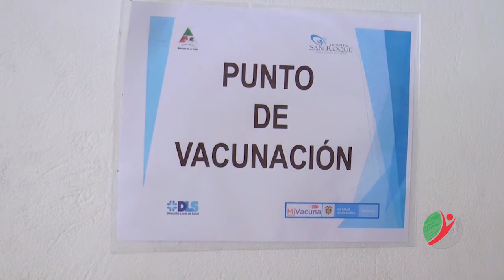INFORMACIÓN COVID 19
Información del plan inmunización contra la covid-19.
El llamado a la comunidad unitense es a completar el esquema de vacunación contra el coronavirus. O si alguna persona aún no ha iniciado el esquema, la invitación es para que acuda a la aplicación del biológico.
Recordemos que:
*Las vacunas contra el Covid-19 son seguras y efectivas.
*Al vacunarse, uno mismo también protege a las personas que lo rodean.
¡Entre todos debemos cuidarnos!